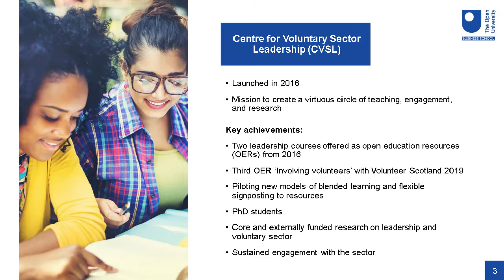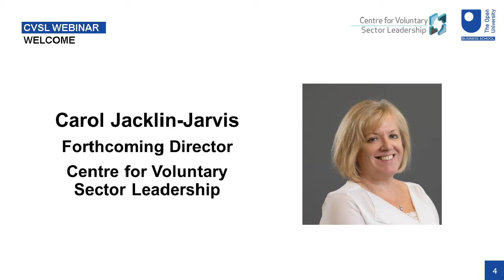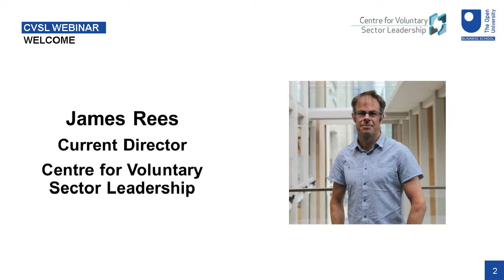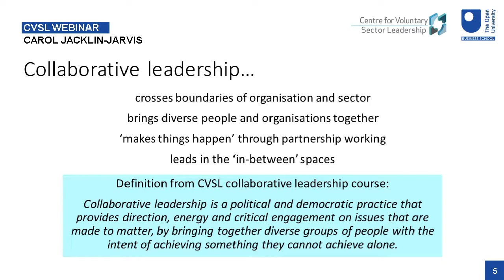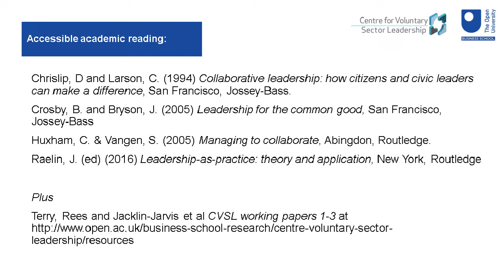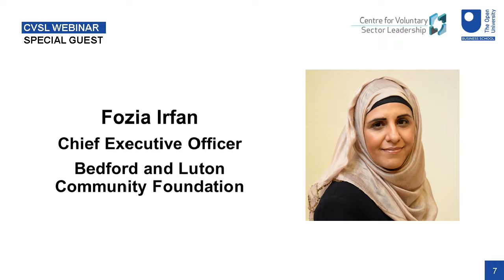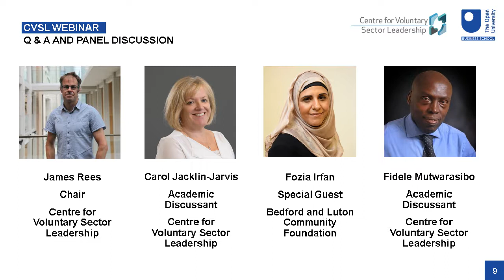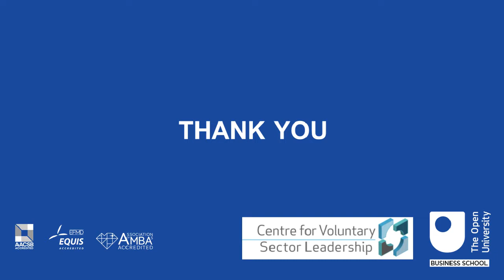Leading the spaces between: is collaborative leadership inclusive leadership?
This webinar from our Centre for Voluntary Sector Leadership (CVSL) explores the idea of collaborative leadership in more depth and asks whether collaborative leadership is particularly appropriate for the voluntary sector, and whether it is also a practice that is inclusive.

Special guest Fozia Irfan, CEO of Bedfordshire and Luton Community Foundation emphasised how critical collaboration is to her organisation's role as a civil society funder.

Please note there is a sound issue with echoing up until approximately 10 minute 50 seconds, but this is resolved after this section.